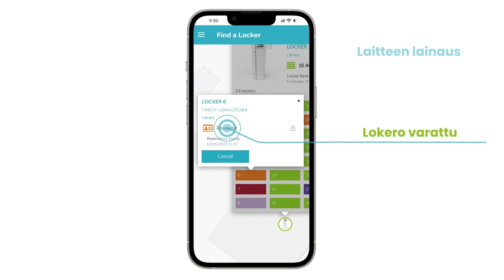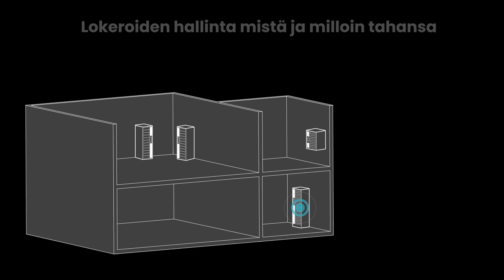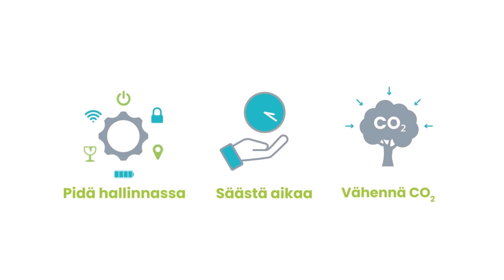Itsepalvelevat RFID-latauslokerot Zioxi onView verkkoportaalilla (O)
Itsepalvelevat älylokerot kannettavien tietokoneiden, iPadien, VR-kuulokkeiden, puhelinten ja mobiililaitteiden lataamiseen RFID-käytönvalvonnalla, verkkoportaalin etähallinnalla ja API-integraatiolla.